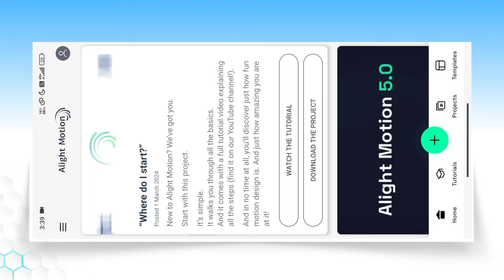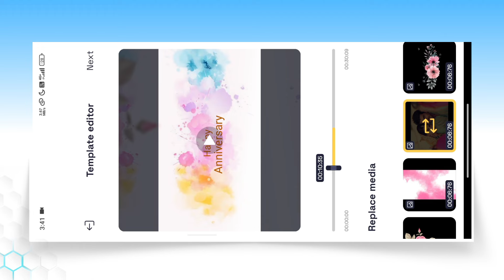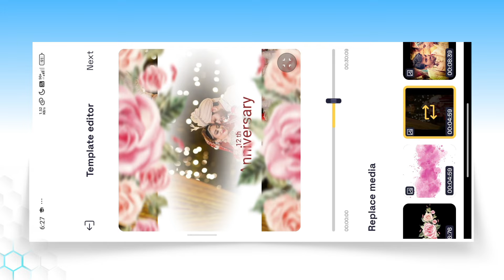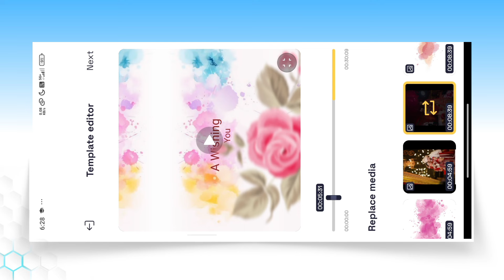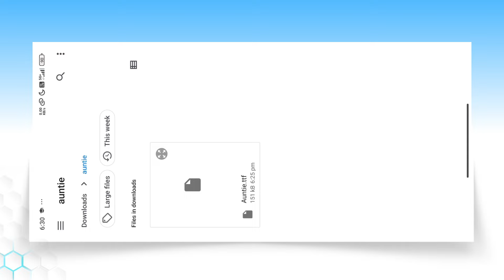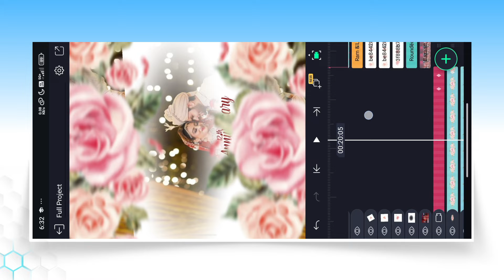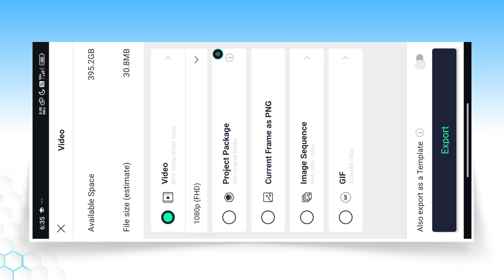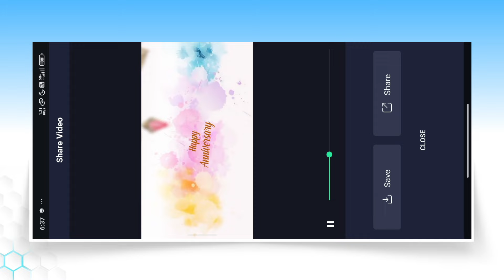Trending Wedding Anniversary Status Video Editing | Wedding Anniversary Video Editing Tutorial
Aaj ki is video par main aapko dikhaya hu kaise aap new trending wedding anniversary status video editing kar sakte ho.

how to make wedding anniversary status video with song